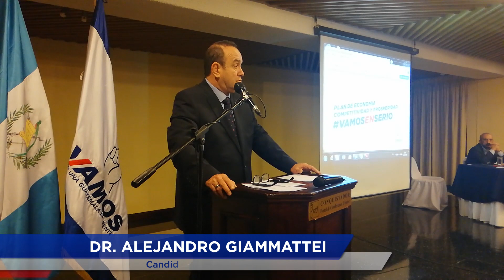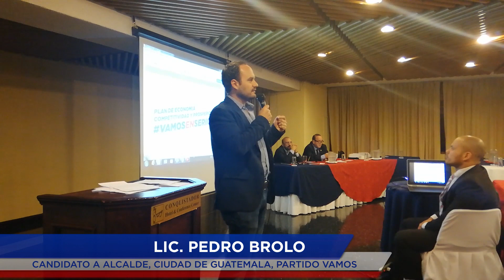Mesa Técnica de Agricultura, Ganadería y Alimentación (AGA)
En la juventud y en la educación está el futuro de Guatemala.